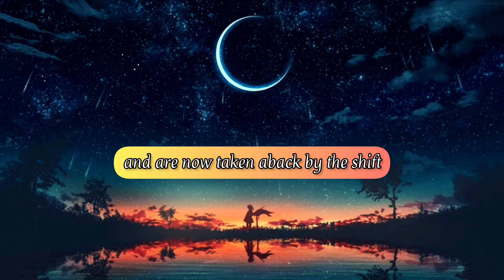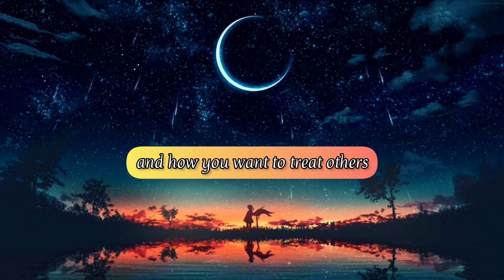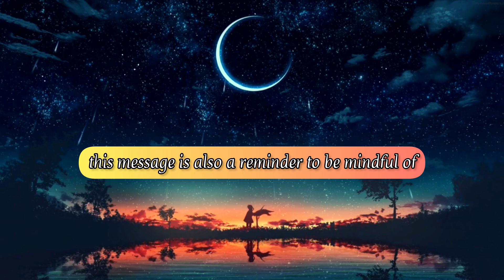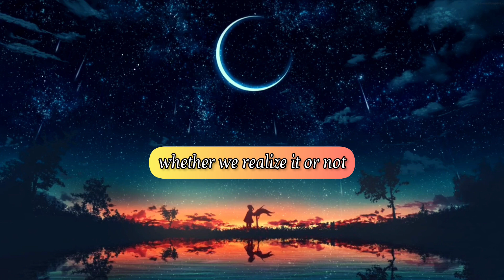Someone Is Recognize Your R... And They Are Angel Message 🧡💙🌹🦋🧚